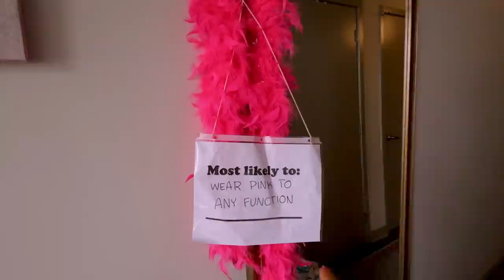My Last Day of College EVER 🥺 | Going Back To Special Places on Campus & Storytimes! | Lauren Norris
I can't believe my last college day vlog is here🥺 I am vlogging my finals week and my graduation, so we have a little more college content left! See you Thursday for my TAYLOR SWIFT ERAS TOUR VLOG!!! Xoxo, Lauren

Want To Send Me A Letter?:
Lauren Norris

Frequently Asked Questions:

25 (January 13, 1998)

iMovie

≫ College?